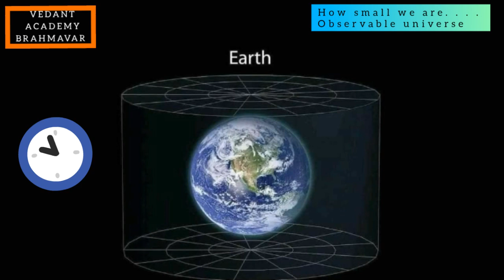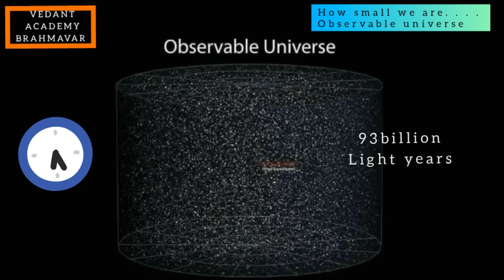How small we are... I Observable universe I Dimension of universe step by step I Universe in brief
Dimension of universe step by step.

Also watch other astronomical video's of our channel - Vedant academy Brahmavar